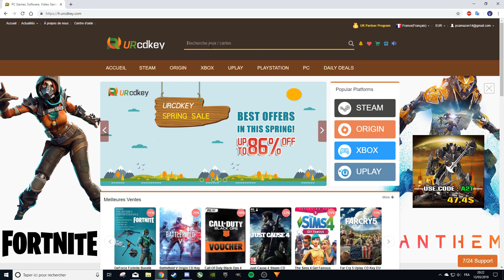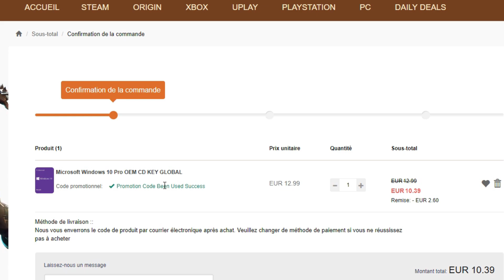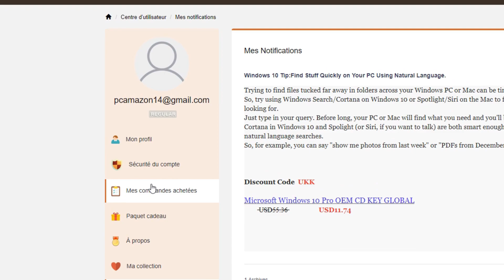Activer WINDOWS 10 pour 10 € et d'autres JEUX ! [LÉGAL]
Salut à tous ! Dans cette vidéo je vous présente le site urcdkey qui permet d'acheter des clés de logiciels et de jeux pour vraiment pas cher !

POUR LES CONCOURS :

Tente de gagner une carte STEAM de 10 € !

Tente de gagner une clé Windows 10 Pro OEM !

Loud - Thoughts